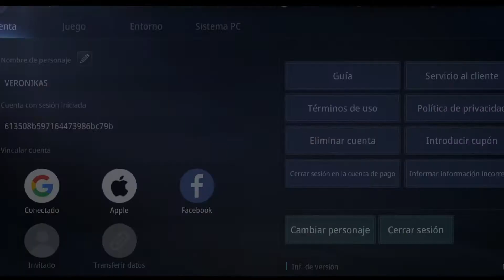MIR4 CODIGO GRATIS!!!!! Anillo de invitacion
IMPORTANTE LEER !! TODO SOBRE MI ABAJO
---CANAL EN DIRECTO ---

SE MI AMIGO EN LO QUE MAS ME GUSTA!!!

STEAM: VARATEL  /  ORIGIN: VARATEL  /  XBOX: VARATEL

SKYPE: VARATEL  / XFIRE: VARATEL

Gracias a tod@s por el apoyo al canal y por hacer que siga haciendo lo que tanto me gusta y compartirlo con vosotr@, y tambien por las criticas y consejos tan constructivos que me dais dia a dia para que esto cada vez sea mas grande, sin vuestros comentarios y sugerencias este canal no es nada ,

THE VARATEL WORLD!

CODIGO PROMOCION MIR4 : MIR4OPEN0826